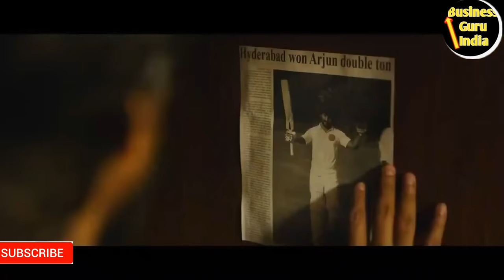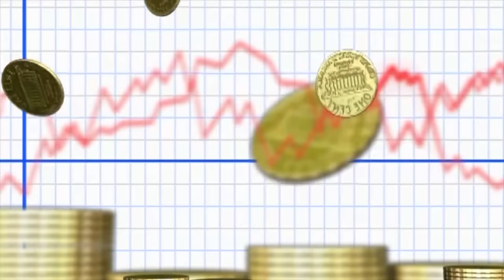top 5 best south indian business related movies in hindi | best business movie in hindi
title-top 5 best south indian business related movies in hindi | best business movie in hindi

देंखे 5 साउथ मोटिवेशनल मूवी की यूट्यूब में

साउथ की मूवीज को आज कल बहुत पसंद किया जा रहा है

उनकी कहानिया अलग अलग विषय पर होती है।

ऐसी ही कुछ शानदार फिल्मो के बारे में हम आपको जानकारी देंगे

जिसे आप यूट्यूब में देख सकते है

ये बहुत ही साउथ की 5 शानदार मोटिवेशनल मूवीज है

जिसे देख कर आप बहुत ही पॉजिटिव महसूस करेंगे

1. JERSEY MOVIE IN HINDI DUBBED

2. Premam Movie in Hindi Dubbed – प्रेमम मूवी हिंदी में

3. Antim faisla movie in Hindi dubbed अंतिम फैसला मूवी हिंदी में

4.ghayal khiladi hindi dubbed full movie

5.bluff master movie

your questions-
1.south motivational movies

2.south motivational movies in hindi

3.south motivational movies for students

4.south motivational movies in hindi dubbed

5.new south motivational movies

6.top 10 south motivational movies

7.south ki best motivational movies

8.south movies motivational dialogues

9.south ki motivational movies

in my Video .Pleasee Send A Valid email I will Deleted my video from YouTube.